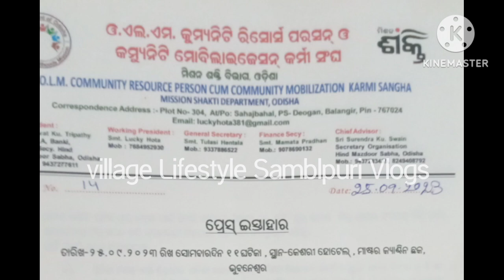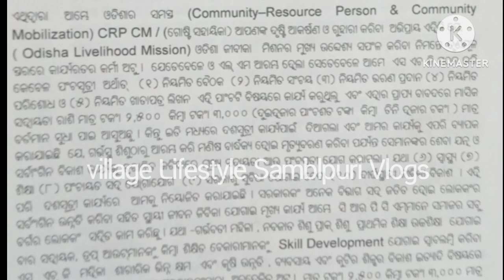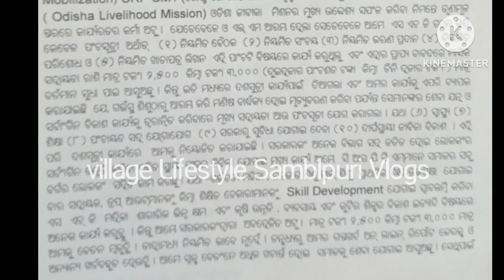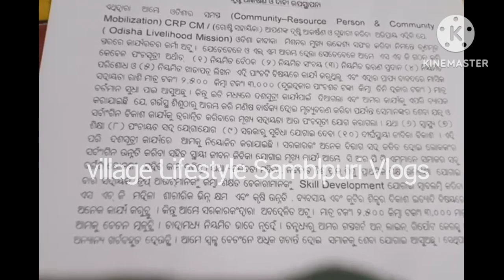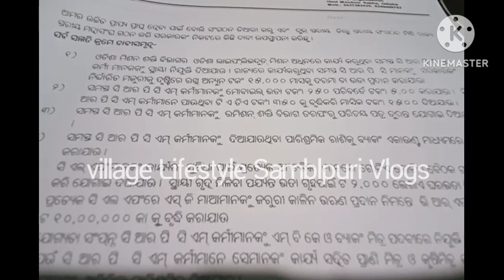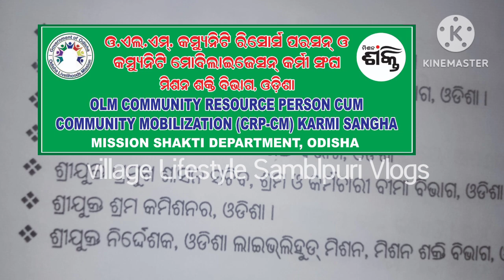CRP cm ଦୃଷ୍ଟି ଆକର୍ଷଣ କାମ ଦାବି ସମୂହ କ'ଣ କ'ଣ ଦିଆଗଲା#@village662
CRP cm salary
CRP cm dabi
CRP cm Really
CRP cm duty
CRP cm meeting Regulation
CRP cm SHG regulation
CRP cm khata
CRP cm tentative report
CRP cm MPR
CRP cm monthly progress report
CRP cm salary report